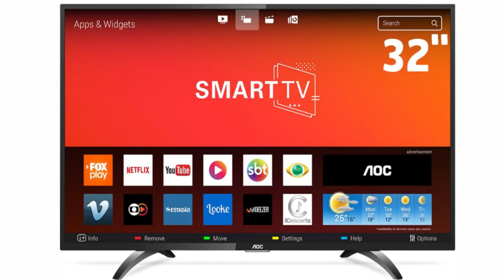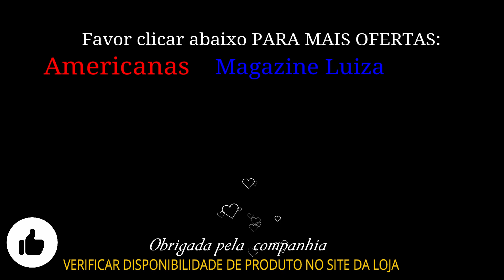OFERTAS de hoje CASAS BAHIA | casas bahia promoção de hoje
Produtos com descontos de até 50% Aproveite a opção retira rápido das CASAS BAHIA. Confira em vídeo as melhores ofertas do dia das lojas online: Magazine Luiza, Lojas Americanas, Casas Bahia, Ricardo Eletro, Shoptime e mais! Sophia TV, seu canal de variedades no YouTube.

Sophia TV

SALDÃO Produtos com DESCONTOS Retira Rápido CASAS BAHIA Produtos com DESCONTOS Retira Rápido CASAS BAHIA

1 - casas bahia celulares
2 - casas bahia comercial
3 - casas bahia televisores

Song: 'Dragonfly' by Quincas Moreira